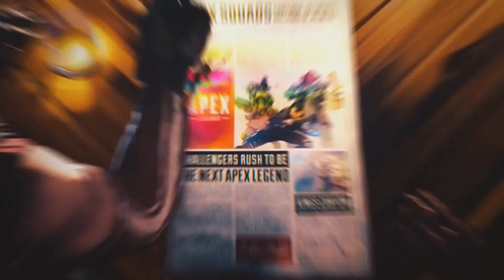𝐎𝐍𝐋𝐘 𝐒𝐔𝐑𝐕𝐈𝐕𝐎𝐑 | 𝐀𝐩𝐞𝐱 𝐋𝐞𝐠𝐞𝐧𝐝𝐬 ᵐᵉᵖ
hi! we are the bamboozle squad and we created this super dope mini mep with all the legends from apex! it was super fun putting this together.
this song is super litty, especially with apex legends and my fellow editors as a result in this mep!!! enjoy! ♥
p0: Inkeis - Intro
p1: Sykesus - Octane
p2: hotterhatter2211 - Lifeline
p3: nonelleke - Bangalore
p4: Inkeis - Revenant
p5: akaimidna - Wraith
p6: xAngie - Wattson
p7: hotterhatter2211 - Bloodhound
p8: nonelleke - Gibraltar
p9: Sykesus - Pathfinder
p10: nonelleke/Inkeis - Mirage
p11: nonelleke - Crypto
p12: Inkeis - Caustic
p13: nonelleke - Loba